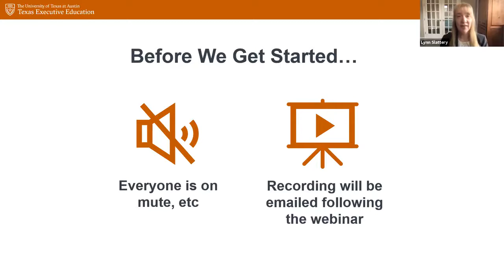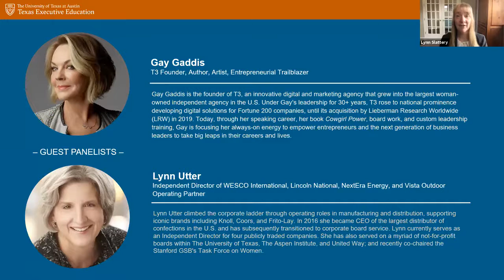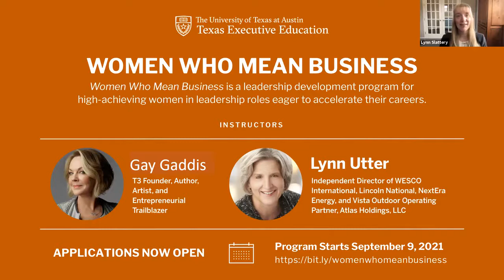Leadership Advice | Gay Gaddis | Characteristics of a Leader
Characteristics of a Leader: Advice From Two Straight-Shooting CEOs
The University of Texas at Austin, McCombs School of Business
Hosted by Melissa Murphy, Gay Gaddis and Lynn Utter announce their executive leadership program "Women Who Mean Business."